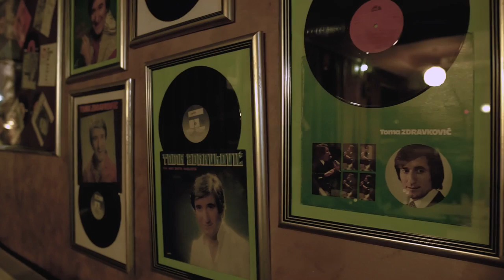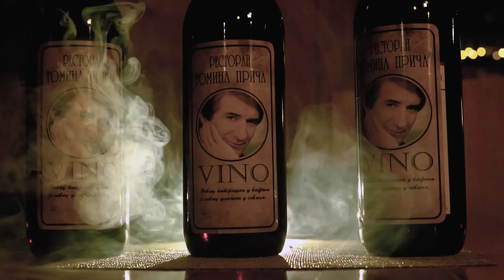TOMA CENTAR SVETA - MILAN JOVIĆ " KUCA" OFFICIAL VIDEO 2023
Connect Network sa ponosom predstavlja :

Muzika: Kristijan Lukarov
Aranžman: Kristijan Lukarov

Uloge
Dečak u spotu: Andrej Cvetanović

Zahvalnost restoranu Tomine Priče - Pečenjevce